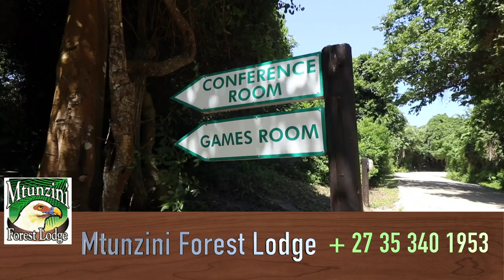Finding points in Zululand | Fishing League | ASFN Rock & Surf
Advanced Sports Fishing Network showcasing several facets of sports fishing.